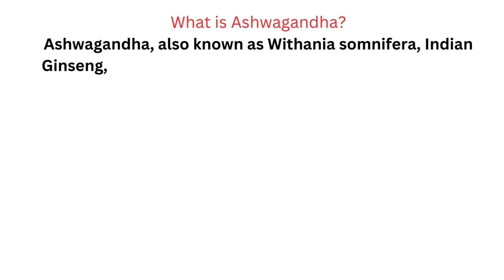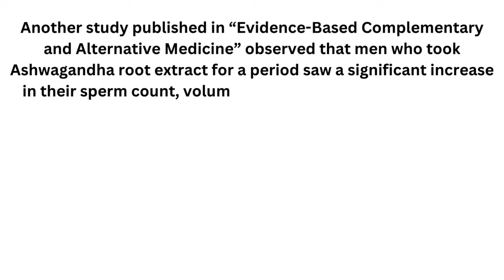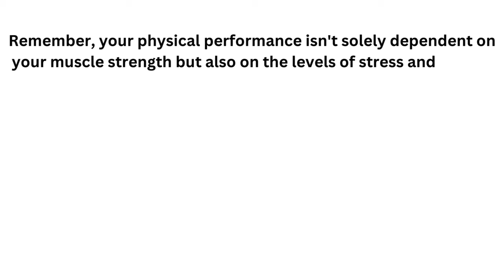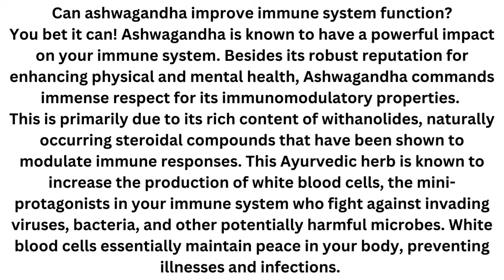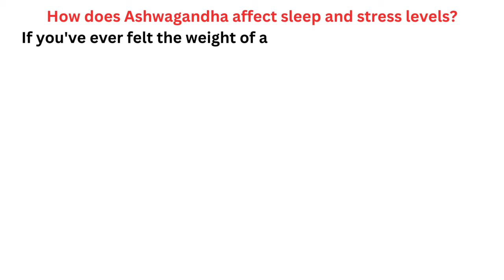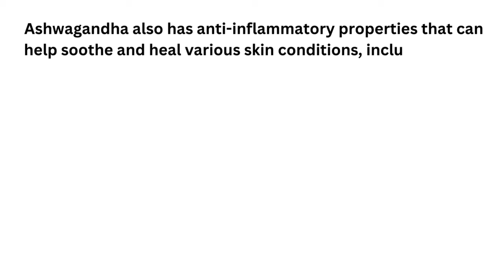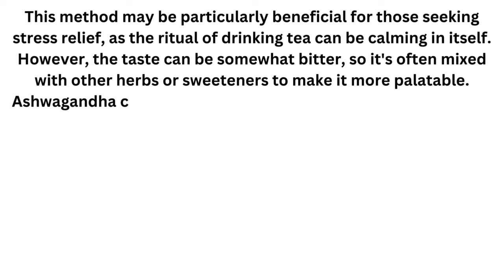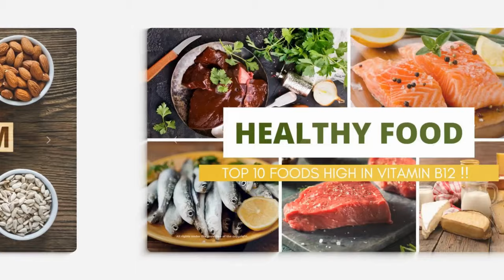12 Proven Health Benefits Of Ashwagandha You Need to KNOW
In this video, you will learn the answers to some of the most frequently asked questions about Ashwagandha.

What is ashwagandha?

How does ashwagandha enhance mental health?

Can ashwagandha improve fertility and testosterone levels in men?

Does ashwagandha have an anti-inflammatory effect?

Can Ashwagandha improve physical performance?

Can Ashwagandha improve heart health?

Can Ashwagandha improve blood sugar regulation?

Can ashwagandha improve immune system function?

Can ashwagandha help with weight loss?

Does ashwagandha have anticancer properties?

How does Ashwagandha affect sleep and stress levels?

How Does Ashwagandha Contribute to Enhanced Brain Functionality?

What are the benefits of ashwagandha for skin and hair health?

What is the recommended dosage of ashwagandha for optimal health benefits?

What is the best way to consume ashwagandha for its health benefits?

Are there any side effects of consuming Ashwagandha?

Does ashwagandha interact with other medications?

Translated titles:
Ashwagandha: 12 αποδεδειγμένα οφέλη για την υγεία του Ashwagandha

Ashwagandha: 12 benefici per la salute comprovati di Ashwagandha

Ashwagandha: 12 beneficii dovedite pentru sănătate ale Ashwagandha

Ashwagandha: Ashwagandha'nın Kanıtlanmış 12 Sağlık Faydası

Ashwagandha: 12 beneficios comprobados para la salud de Ashwagandha

Ashwagandha: 12 nachgewiesene gesundheitliche Vorteile von Ashwagandha

Ashwagandha : 12 bienfaits prouvés de l’Ashwagandha pour la santé

Ashwagandha: 12 benefícios comprovados para a saúde da Ashwagandha

अश्वगंधा: अश्वगंधा के 12 सिद्ध स्वास्थ

Ashwagandha：Ashwagandha 的 12 种已被证实的健康益处